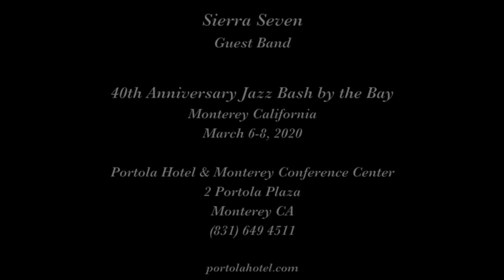Sierra Seven "Dusky Stevedore"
The Sierra Seven plays "Dusky Stevedore" on March 7, 2020 at the 40th Anniversary Jazz Bash by the Bay in Monterey CA.